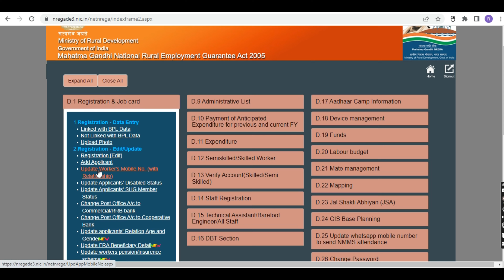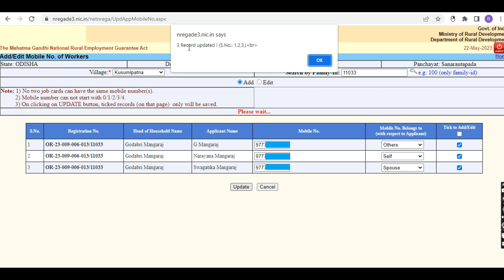Update Worker's Mobile No with Relationship in Job Card II MGNREGS II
Update Worker's Mobile No and Relationship in Job Card II MGNREGS II

Note: 1) No two job cards can have the same mobile number(s).
          2) Mobile number can not start with 0/1/2/3/4.
          3) On clicking on UPDATE button, ticked records (on that page)  only
              will be saved.

ନିରଞ୍ଜନ ବେହେରା ଙ୍କ YouTube Channel କୁ ଆପଣଙ୍କୁ ସ୍ଵାଗତ , ଯେଉଁଠାରେ  ଆପଣଙ୍କୁ NREGA, MNREGA, ପଞ୍ଚାୟତ ସଭା , Egramswaraj , ଜବ କାର୍ଡ, Old Age Pension  ଏବଂ Rural Housing ( PMAY , BPGY ) ଯୋଜନା ସହିତ ଜଡିତ ବ୍ୟବହାରିକ ବିଷୟବସ୍ତୁ  ଦେଖିବାକୁ ମିଳିବ  |  ଭିଡିଓଗୁଡିକ ମାଧ୍ୟମରେ  ଏହି ଗୁରୁତ୍ୱପୂର୍ଣ୍ଣ ସରକାରୀ ପଦକ୍ଷେପଗୁଡ଼ିକ ବିଷୟରେ ଆପଣଙ୍କୁ ଶିକ୍ଷିତ ଏବଂ ସୂଚନା ଦେବା ପାଇଁ ଲକ୍ଷ୍ୟ ରଖିଛି ଏବଂ ଆପଣ କେମିତି ଉପକୃତ ହୋଇପାରିବେ ଭିଡିଓ ମାଧ୍ୟମରେ ତାହା ଆପଣ ଜାଣିପାରିବେ ।

 ଭିଡିଓଗୁଡିକରେ,   ପଞ୍ଚାୟତର ଭୂମିକା ସହିତ ଗ୍ରାମୀଣ ବିକାଶ ସହ ଜଡିତ ବିଭିନ୍ନ ବିଷୟକୁ ଆବୃତ କରାଯିବ  | ବିଭିନ୍ନ ଯୋଜନା ପାଇଁ କିପରି ଆବେଦନ କରିବେ ଏବଂ ଯୋଜନା ର ଲାଭ ଉଠାଇ ପାରିବେ  ସେ ସମ୍ବନ୍ଧରେ  ବିସ୍ତୃତ ସୂଚନା ପାଇପାରିବେ  |

ତେଣୁ ଯଦି ଆପଣ ଗ୍ରାମୀଣ ଭାରତର ଅତ୍ୟାଧୁନିକ ବିକାଶ ଉପରେ Update ରହିବାକୁ ଚାହାଁନ୍ତି, ଏବଂ ସରକାରୀ ଯୋଜନା ବିଷୟରେ ଅଧିକ ଜାଣିବାକୁ ଚାହାଁନ୍ତି ଯାହା ଆପଣଙ୍କ ଜୀବନରେ ଉନ୍ନତି ଆଣିପାରିବ ,  ତାହାଲେ Niranjan Behera YouTube Channel କୁ Subscribe  କରିବାକୁ ଭୁଲନ୍ତୁ ନାହିଁ ।